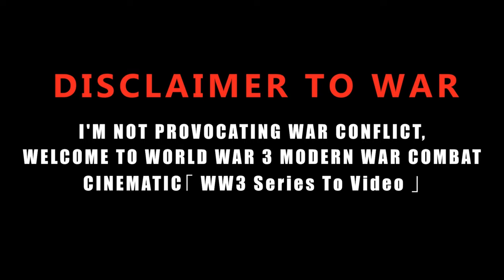Russian Invasion Of Tokyo City | ▶ Russian-Japanese Second World War 3 Scenario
ARMA3 CINEMATICS Series by MODERN WAR COMBAT CINEMATIC 「 WW3 Series To Video」Russian Invasion Of Tokyo City  ▶ Russian Invasion Of Tokyo City | ▶ Russian-Japanese Second World War 3 Scenario

WARNING!!:
I'M NOT SPREADING FALSE INFORMATION OR SPREADING PROPAGANDA ABOUT WAR IN RUSSIAN INVASION OF TOKYO CITY , ALL OF THE FOOTAGE IN THIS VIDEO

Timeline:
0:17: Russian Spetsnaz Assault Japanese Army Tokyo City
2:32: City Building (USA Vs Russian)

▶ Mods used ◀

ARMA3 CINEMATICS Series by MODERN WAR COMBAT CINEMATIC 「 WW3 Series To Video」Russian Invasion Of Tokyo City | ▶ Russian-Japanese Second World War 3 Scenario

Q: Can I ask you to play a specific war game I want?
A: Of course, you can. That's why this channel is made for !!!